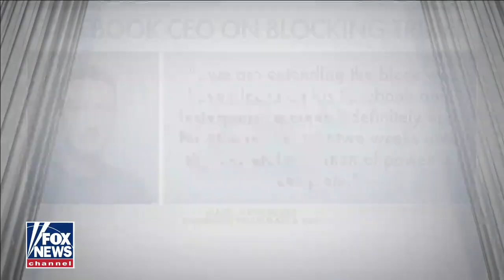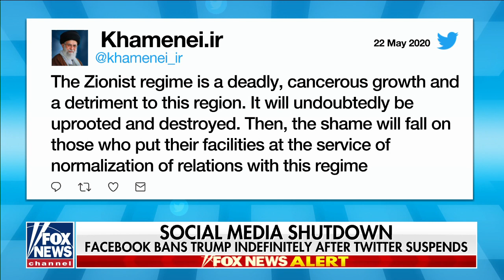President Trump Indefinitely Blocked on Facebook & Instagram, Social Media Reacts Susan Li Fox News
For at least the next 2 weeks to ensure a peaceful transition of power

Meantime Twitter has still locked the President's account
Socialmedia has been blamed for inciting the violence
Also criticized for bias